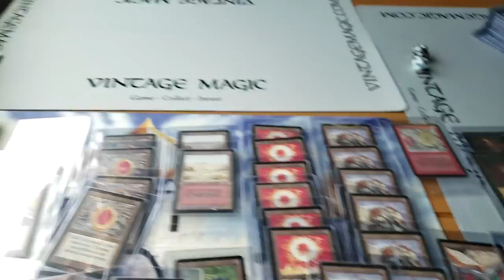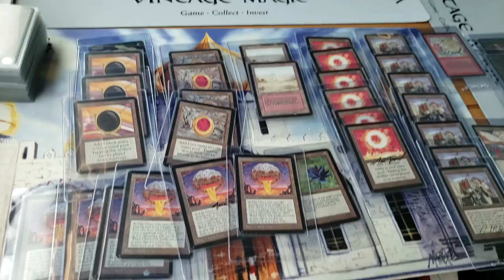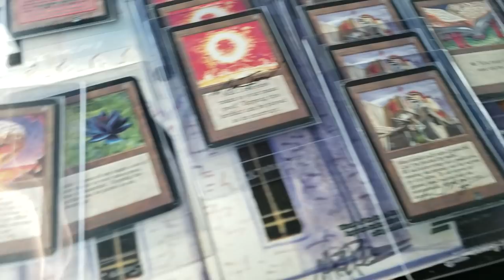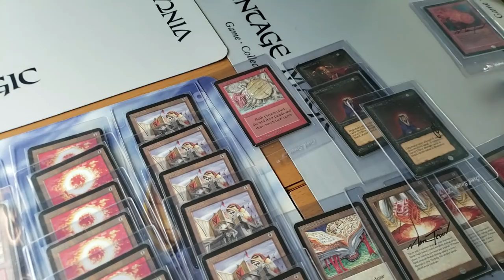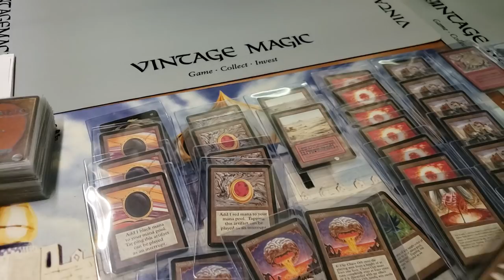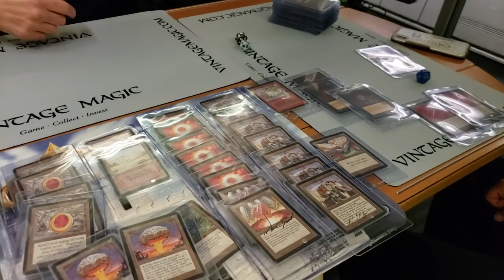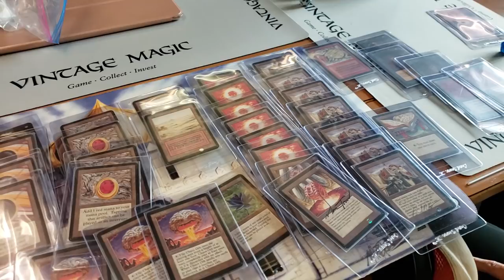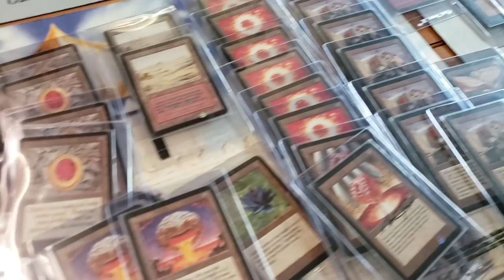ALPHA 40 Degenerate Deck Tech = R/B Chaos Orb BOMBASTIC analyzed by Menendian & Brian Weissman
In this video you have two MTG Legends Brian Weissman and Steve Menendian discuss the R/B Chaos Orb BOMBASTIC deck aka "The Deck" by Brian Weissman...on the way to Hamburg Germany.

This deck was actually refined AGAIN in Gothenburg, Sweden = more videos of that coming soon.

Thoughts of the deck, comments?